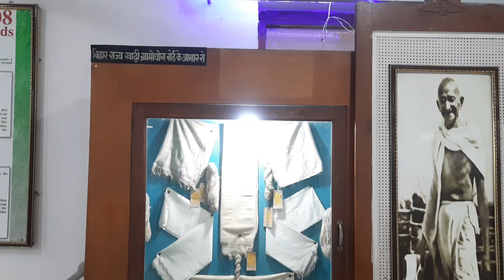भारत की जनता के लिए शुद्ध देसी Knowledge वो भी हिंदी में